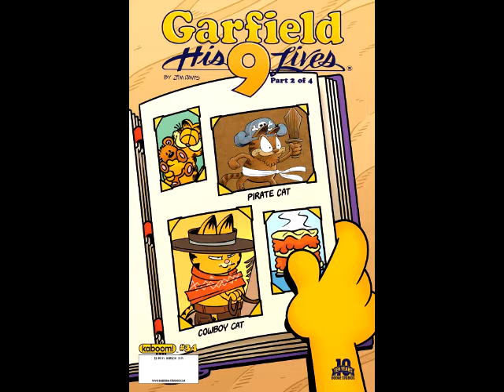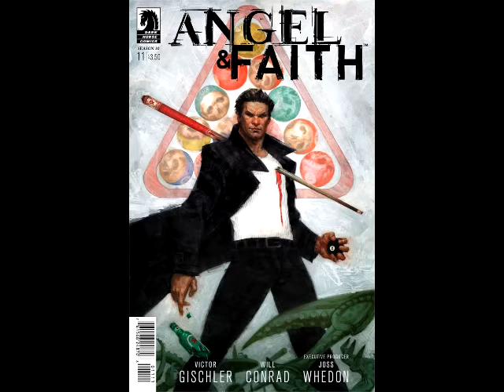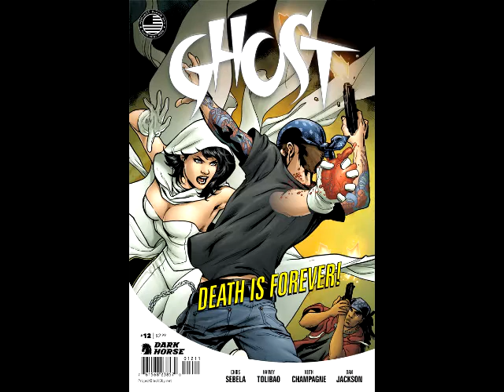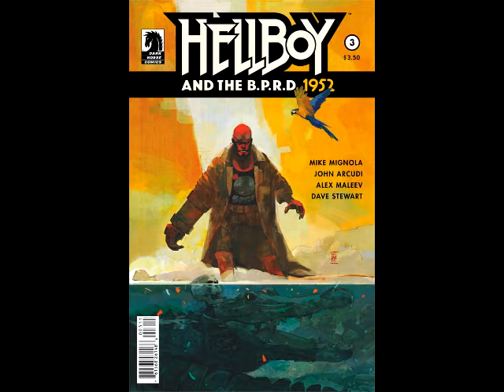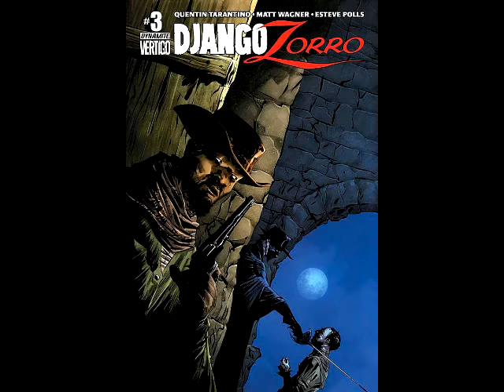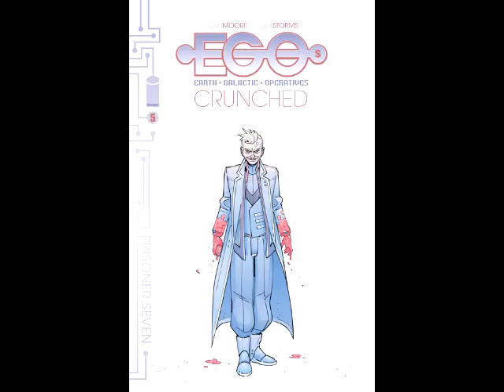He's Got Issues #159.3: Independents, 2/4/15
BOOM! STUDIOS
Cluster #1
Dawn Of The Planet Of The Apes #3 (Of 6)
Escape From New York #3
Feathers #2 (Of 6)
Fiction Squad #5 (Of 6)
Garfield #34
Robocop #8
Steven Universe #7
The Woods #10

Ghost #12
Ghost Fleet #4
The Goon Once Upon A Hard Time #1
Hellboy And The B.P.R.D. 1952 #3 (Of 5)
Lady Killer #2 (Of 5)
Rat God #1 (Of 5)

DYNAMITE ENTERTAINMENT
Battlestar Galactica Death Of Apollo #3 (Of 6)
Django Zorro #3 (Of 6)
George R.R. Martin's A Game Of Thrones #24
King Jungle Jim #1 (Of 4)
Lady Demon #2
Legenderry Vampirella #1 (Of 5)
Red Sonja Vulture's Circle #2
Shaft #3
Vampirella #9

IDW PUBLISHING
G.I. JOE #5
Skylanders #6
Transformers More Than Meets The Eye #37

IMAGE COMICS
Birthright #5
C.O.W.L. #8
Dead@17 Blasphemy Throne #6 (Of 7)
East Of West #17
Egos #5
Humans #4
Nailbiter #10
Nameless #1
Oddly Normal #5
Postal #1
Saga #25
Sheltered #14
Sinergy #4
Spawn #250
Stray Bullets Sunshine And Roses #1
Velvet #9
Wytches #4

VALIANT ENTERTAINMENT
Imperium #1